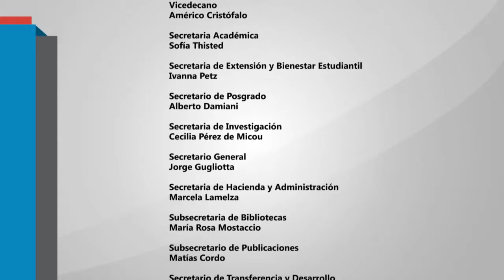El Programa Interdisciplinario de la UBA para el Desarrollo (PIUBAD)